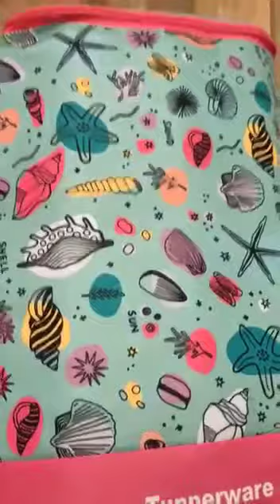tupperware copacabana bag شنطة باك جديدة من تابروير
Video from Hanaafikry